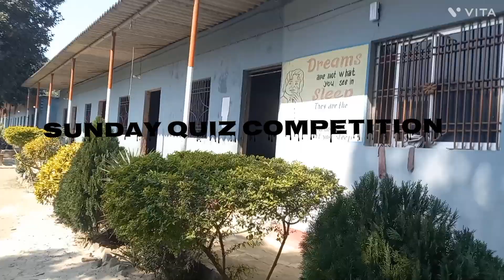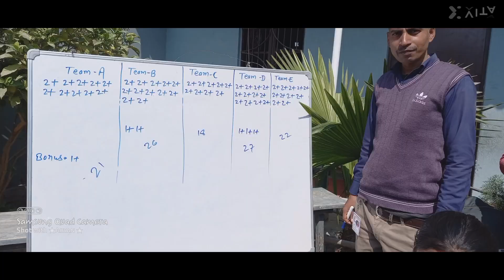Keen Academy sunday quiz competition